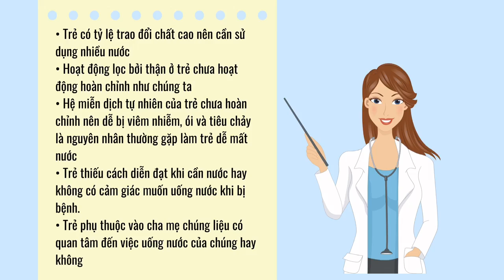Vai Trò Của Nước Đối Với Trẻ Em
Kết nối với Bác sĩ Nguyễn Văn Vinh